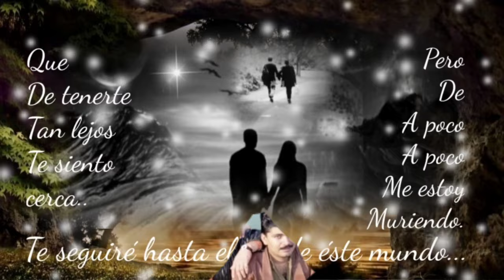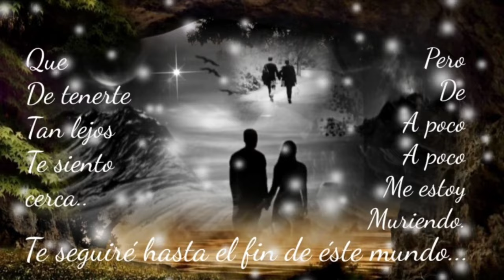NUNCA DEJARÉ DE LAMENTAR POR QUÉ NO FUÍ TU AMIGO NADA MÁS - GRUPO LIBRA (serge djbcmx)